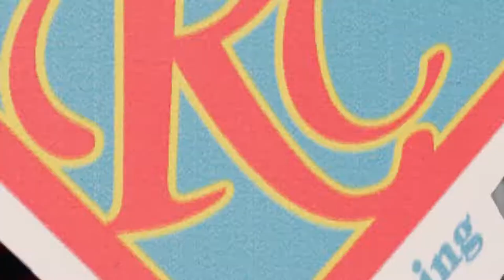Rc Plumbing Documentary